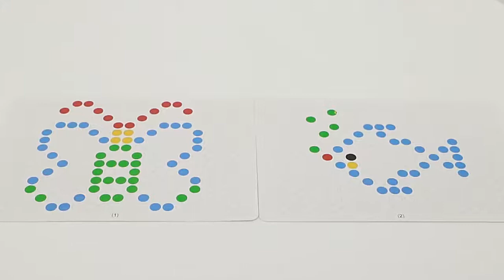K3777 Magpad - Dots